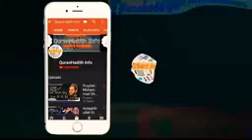Topic 👉 ✍️ Naam E A'amal Ko Bharne Wale Wazife || By Qaari Sohaib Ahmed Meer Muhammadi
اُدخلُوا فِـي السّــلمِ كــآفّــةً.

Ye video Zaroor Sune Aur Share bhi karen

🎤 Qaari Sohaib Ahmed Meer Muhammadi HFz. (Hafizahullah)

❇ Share Karen Sadqa e Jaariya